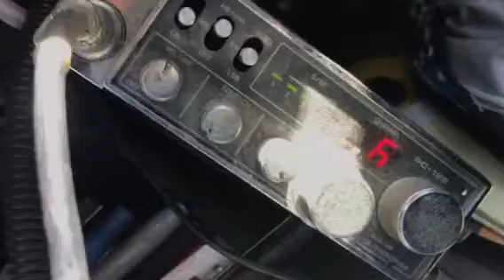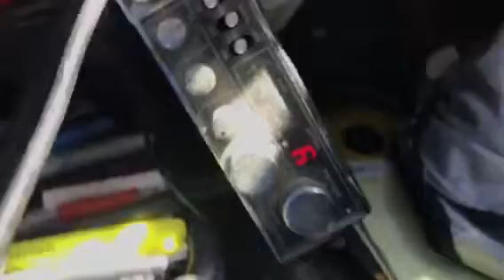325 on the West Side, “I believe you said 808”. 4 watts mag mount mobile.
1300 miles contact with a Wilson 5k mad mount, 4 watt PC122 with a cigarette plug power source. Got lucky.